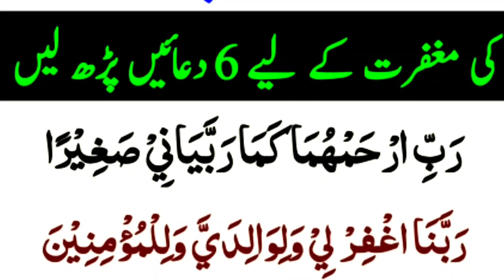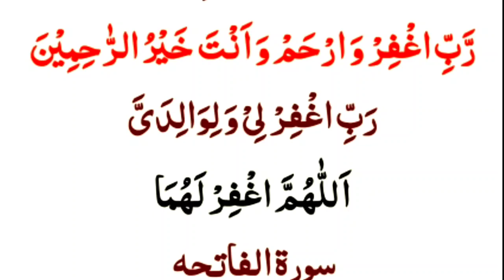6 maa baap ke liye maghfirat ki duain | Best Duain 6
maa baap ke liye maghfirat ki duain | Best Duain 6